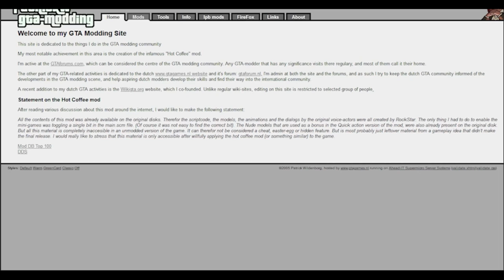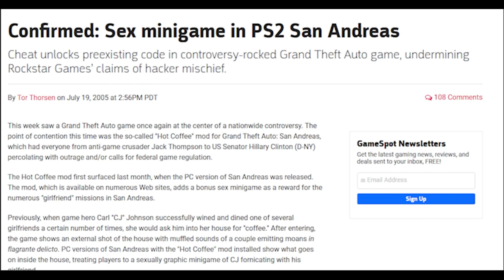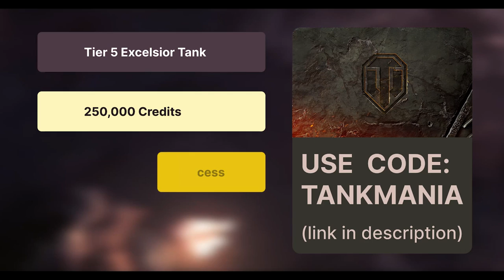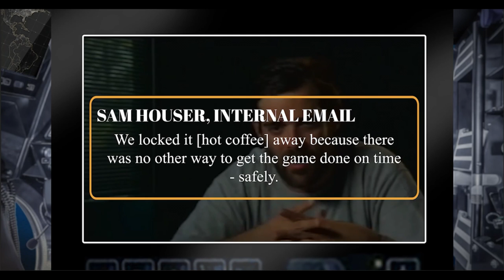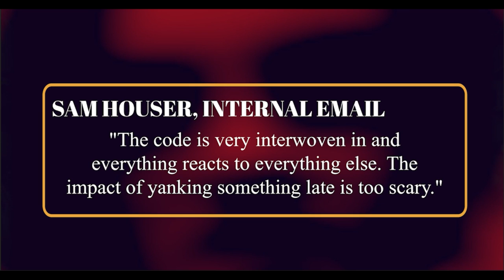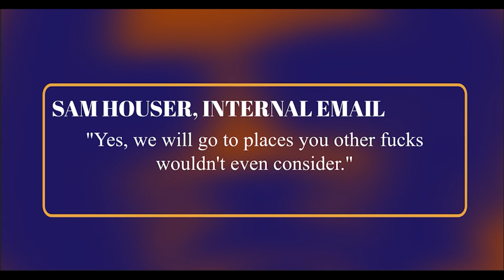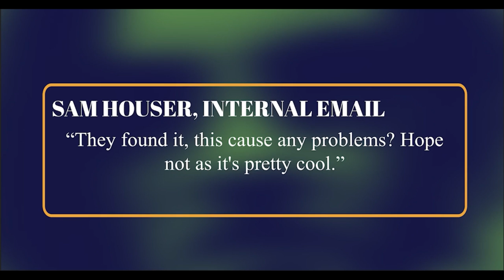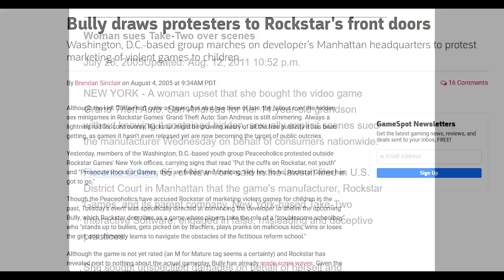The Sex Mod That Changed Gaming | Deep Dive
Download World of Tanks for free today with my and if you’re a new player use code TANKMANIA to get 250k credits, 7 days of premium, and the tier 5 Excwlsior tank for free.

Deep Dive is a new series where we explore wild topics and break them down in a beautiful video essay

Meatier Productions